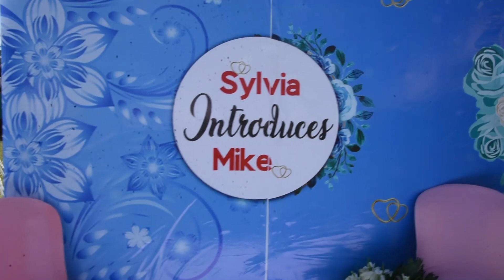Sylvia and mike. home familiarisation